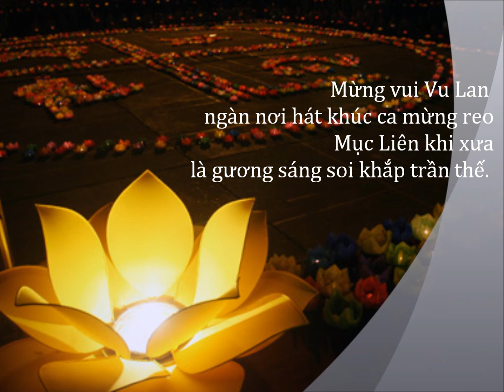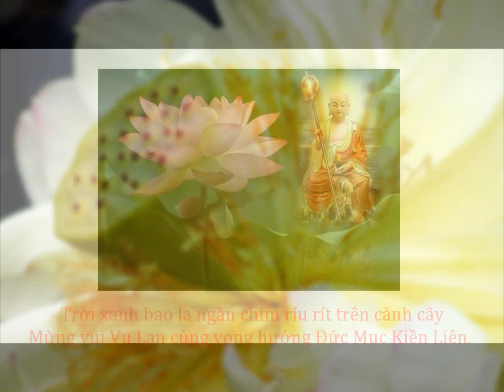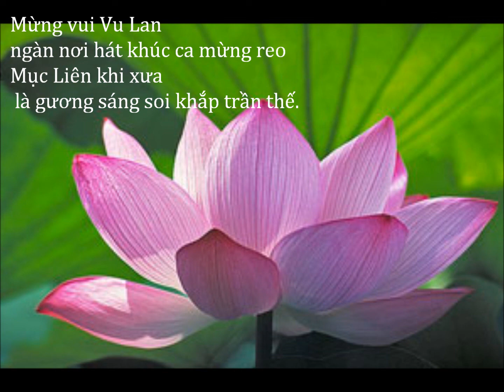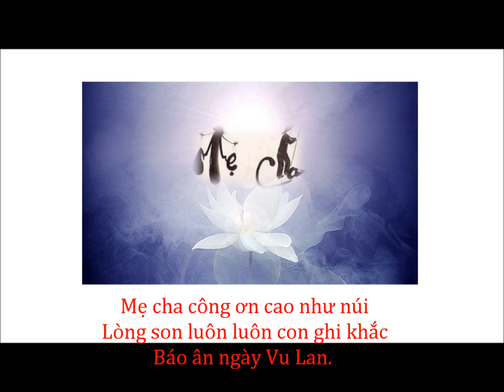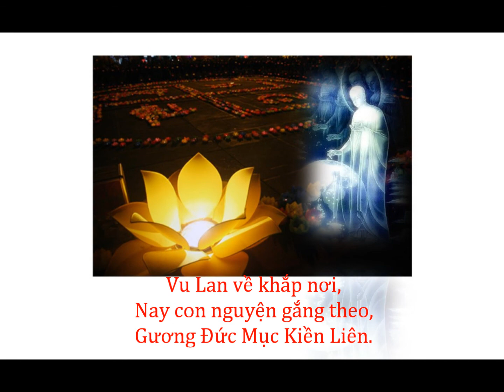Vu Lan mùa báo ân -- Hùng Cường - Thanh Nhài